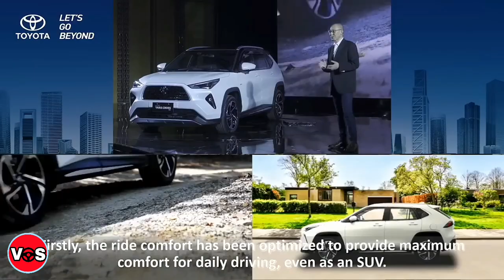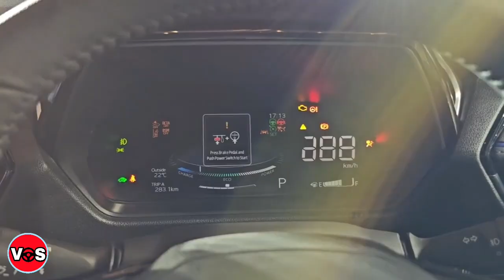TOYOTA YARIS CROSS 2024 | ¿Llegara a Latinoamérica?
Toyota hace poco acaba de presentar un nuevo Yaris Cross 2024 en Indonesia,  si bien fue revelado en Indonesia, este sport utility también llegará a América Latina, donde será fabricado en Brasil.
Para construirlo, esta variante de Indonesia usa la plataforma DNGA, desarrollada por Daihatsu, la marca de acceso de Toyota, misma que se comparte con el Yaris Sedán, Avanza y Raize. Gracias a ello sabemos que se puede aprovechar el espacio de una manera sobresaliente.

Saludos.